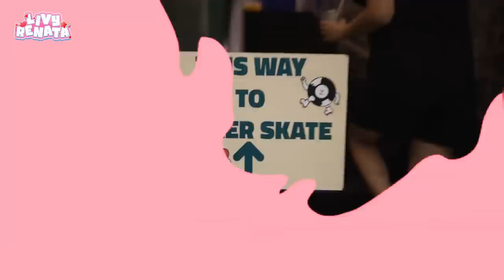Belajar roller skating w/ Yusuke WASEDA BOYS 🛼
✧･ﾟ: *✧･ﾟ:* *:･ﾟ✧*:･ﾟ✧

LINE@ : @livyrenata

Green Smoothie
Timothy Infinite

Shibuya Bullet Train
baegel

Goose on the Loose
STATIONARY SIGN

Theres a Fool Born Every Minute
DUKE HERRINGTON

Drunks on Bicycles
MARTIN LANDSTRÖM

Hotsy Totsie Lottie
MARTIN LANDSTRÖM